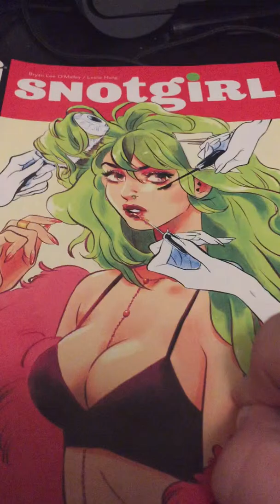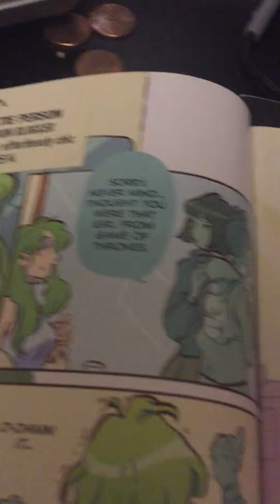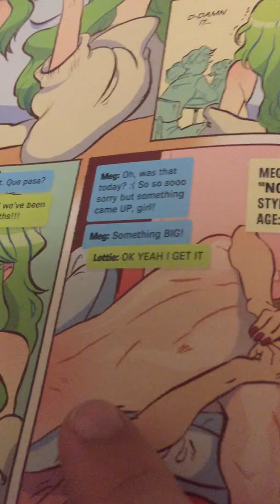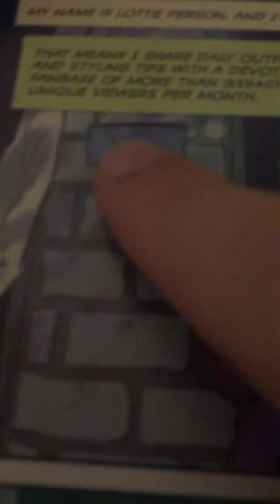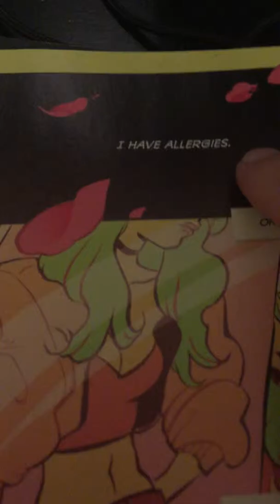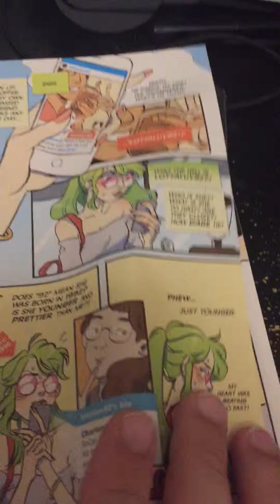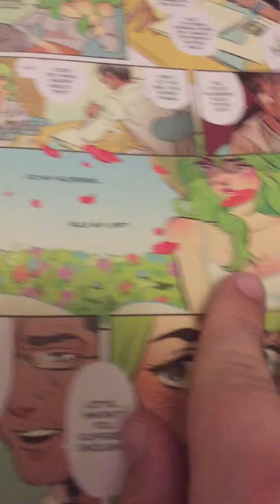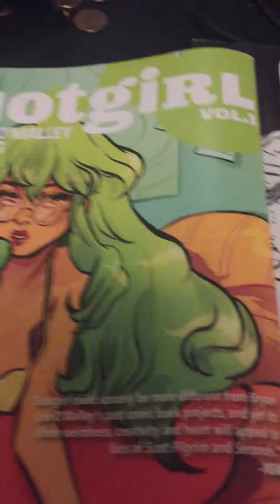Snot Girl, more like Not girl.